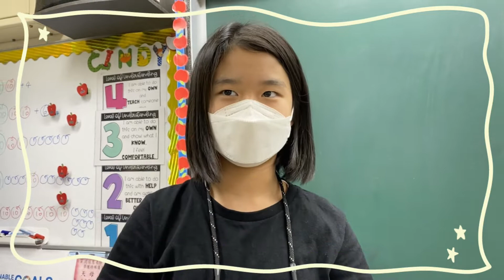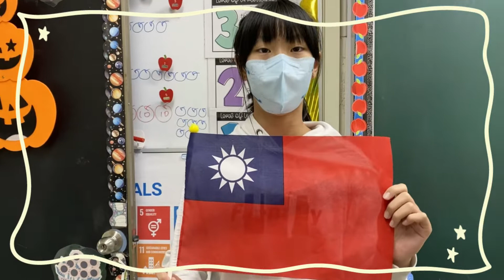Taiwanese students’ responses to the Qs posted by Ss from Japan, Romania, and the USA.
Week 4 answers